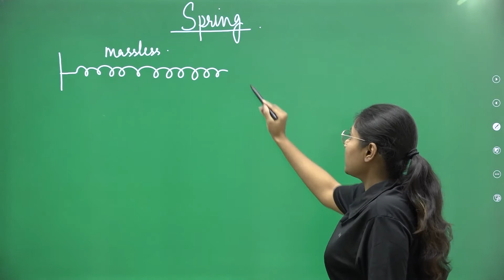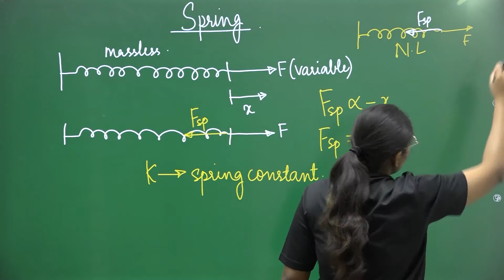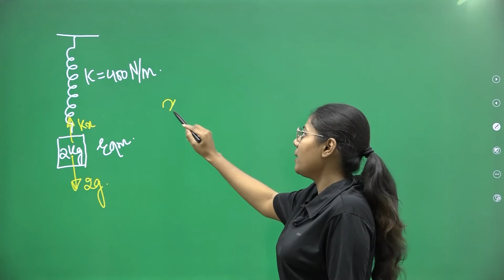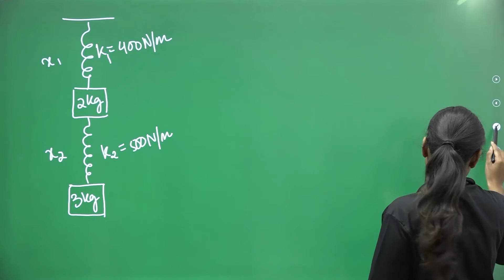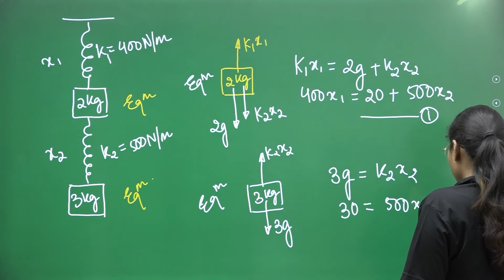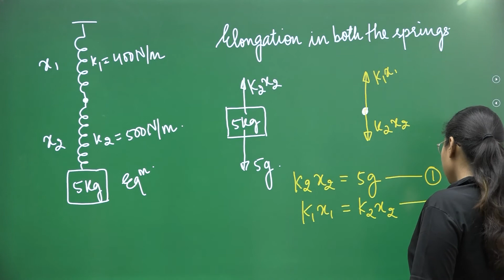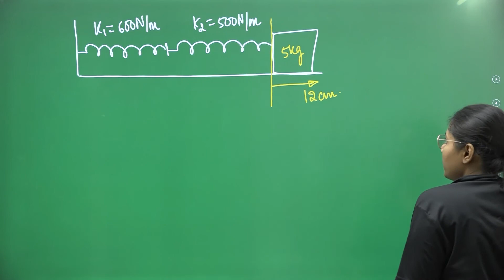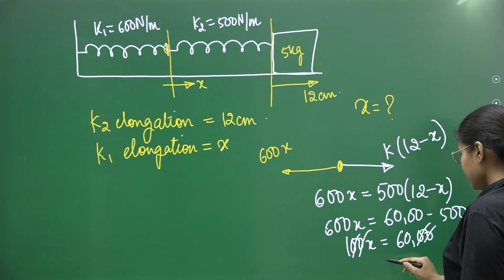NLM (Lecture 5) | SPRING | JEE MAINS/ ADVANCE | NEET | BY AAFREEN KHAN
In this video, AAFREEN MAM has tried to explain the fundamentals necessary for solving physics questions. This video is made to explain NEWTON'S LAWS OF MOTION. It is an important topic for classes 11 and 12 and also for JEE MAINS / ADVANCE and NEET.   This video contains a detailed explanation and hopefully will prove helpful to you guys.